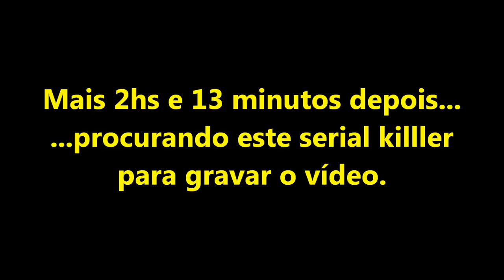GTA SA MOD DE MISSÃO SERIAL KILLER By EdUaRdO FULL HD 1080p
GTA SAN ANDREAS 2015 mod